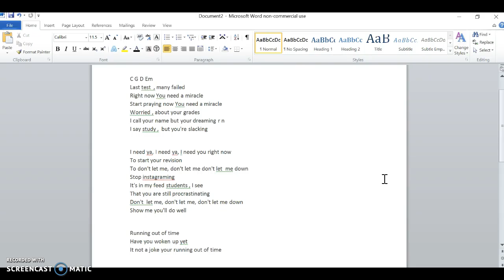Don't Let me Down